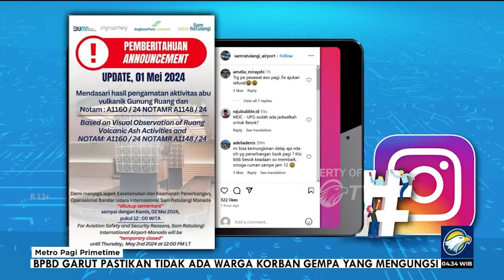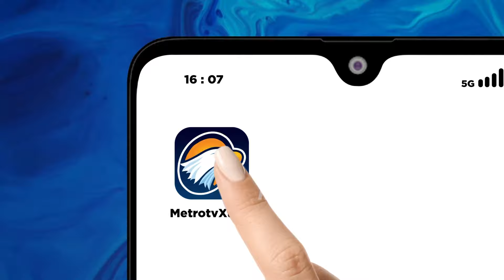Erupsi Gunung Ruang, 7 Bandara Tutup Sementara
MetroTV, Erupsi gunung ruang di kepulauan Sitaro, Sulawesi Utara berdampak pada aktivitas penerbangan di sejumlah negara. Penutupan aktivitas bandara diperpanjang hingga Kamis (02/04/2024).